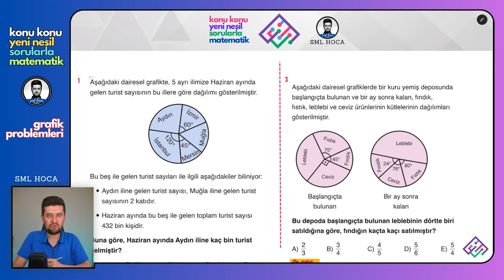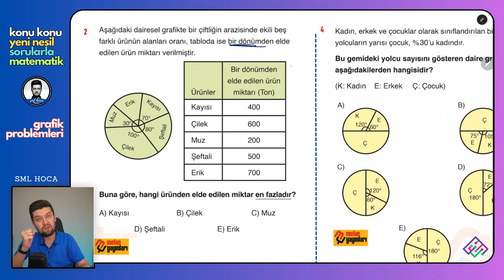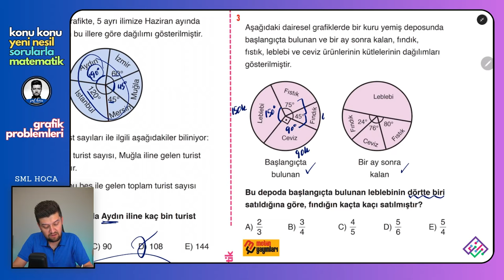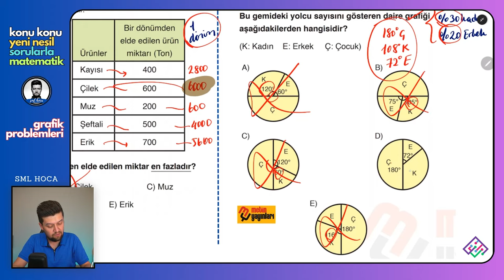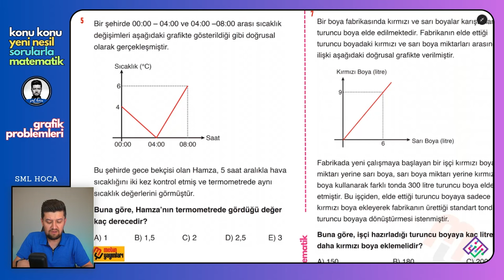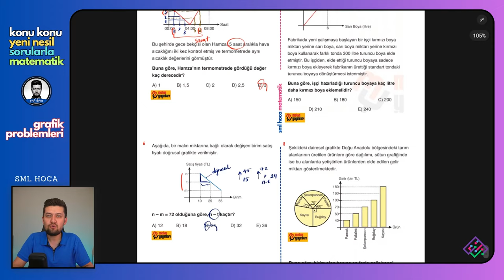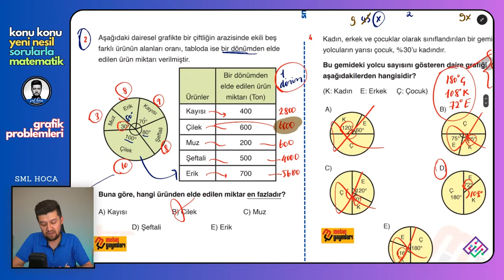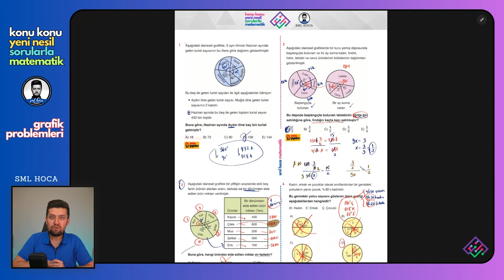KONU KONU YENİ NESİL SORULARLA MATEMATİK | Grafik Problemleri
Konu Konu matematikteki tüm soruların "yeni nesil" hallerini incelediğimiz ve çok güzel soru çözüm taktikleri içerecek bu seriyi çok seveceğinizi düşündük.
Geometri versiyonu için : @KenanKaraileGeometri